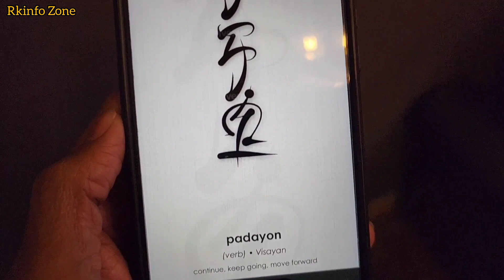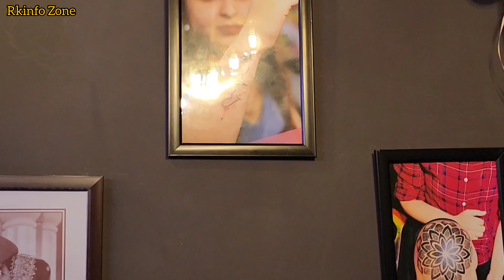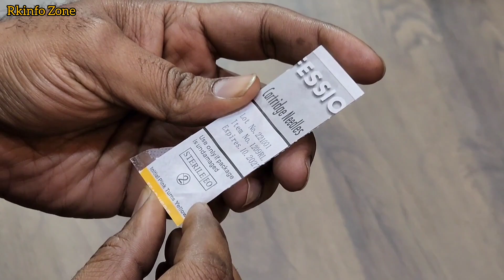1st Tattoo Experience & Complete Process | Best Tattoo Designs | Quality Work | Noida | Good Work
1st Tattoo Experience & Complete Process | Best Tattoo Designs | Quality Work | Noida | Good Work